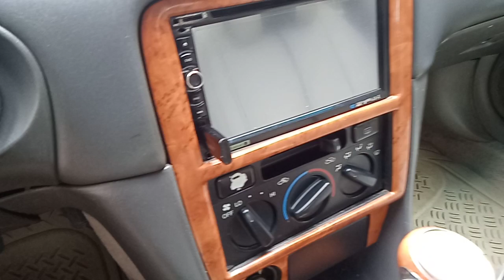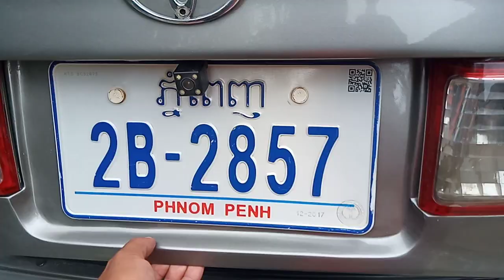ឡានលក់ធូថ្លៃ ឆ្លាម ឆ្នាំ97ពណ៍ឆ្លូញ់លក់6500$ចចា070797259/017973395/0975044486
ឡានលក់ធូថ្លៃ ឆ្លាម ឆ្នាំ97ពណ៍ឆ្លូញ់លក់6500$ចចា
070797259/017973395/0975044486